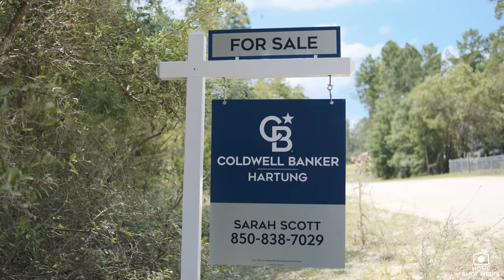Pine Hill Dr Branded